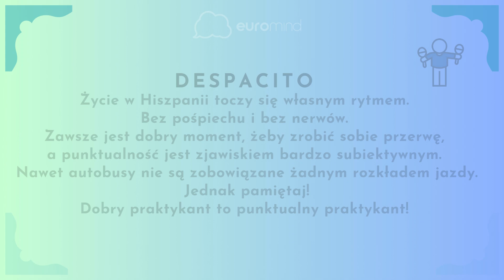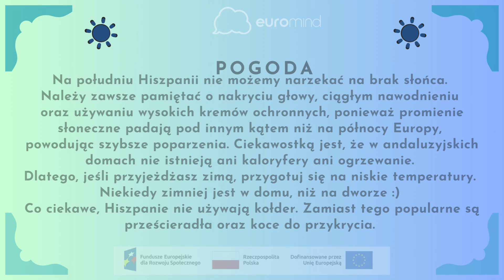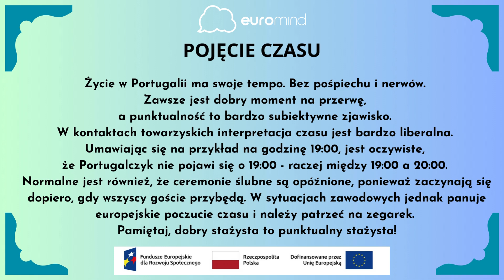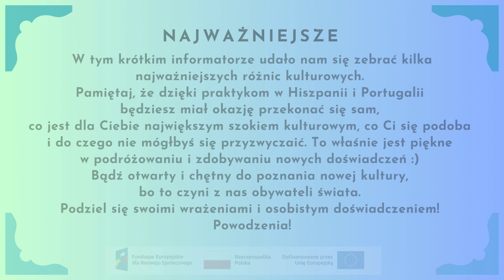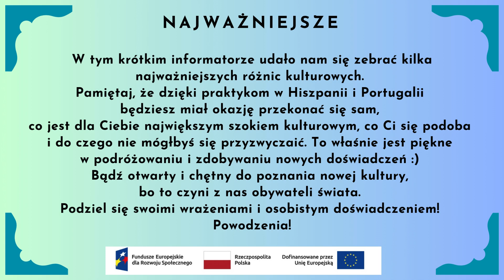PRZYGOTOWANIA DO MOBILNOŚCI TRWAJĄ!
Już wkrótce młodzież naszej szkoły rozpocznie swoją zagraniczną "przygodę", odbywając staże zawodowe w Hiszpanii i Portugalii! Trwają intensywne przygotowania językowe, pedagogiczne i kulturowe! Uczniowie, wyposażeni w wiedzę merytoryczną i praktyczną, będą godnie reprezentować naszą szkołę na szczeblu lokalnym, powiatowym, krajowym i unijnym. Poznając nową kulturę, miejsca i ludzi, staną się prawdziwie "Obywatelami świata".